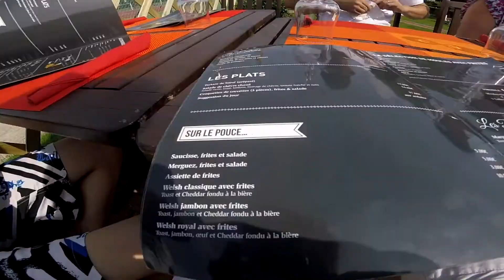Vacance 2017 " Compilation " Avec le dirt :D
Petite vacance de 2017 a la mer avec mon dirt.